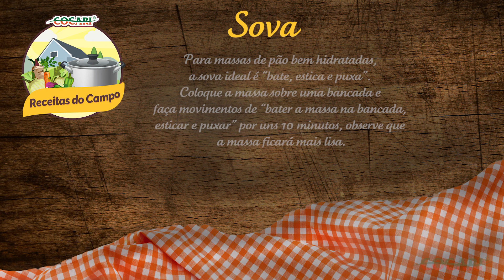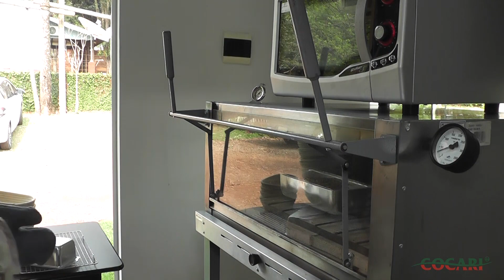Receitas do campo - Pão Multigrãos